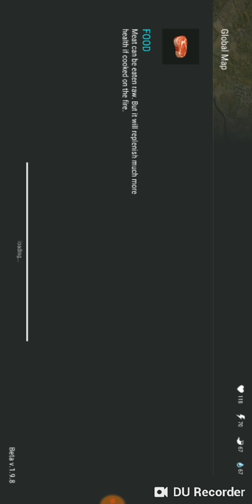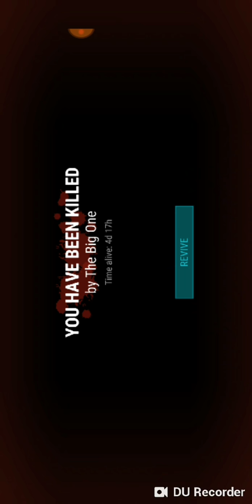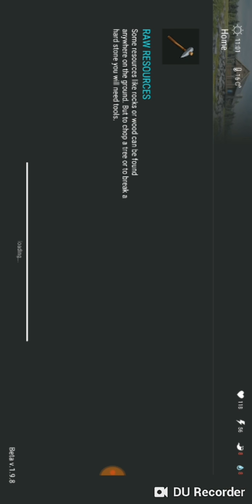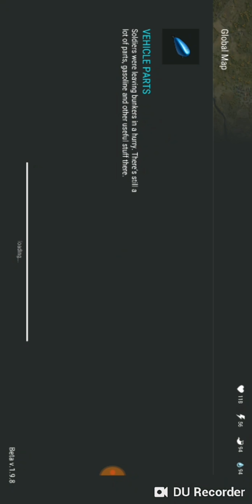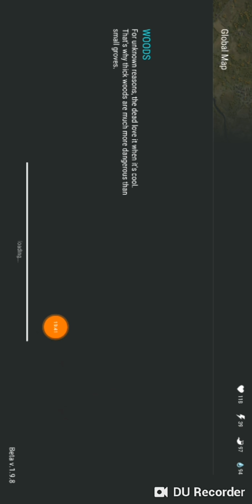WORSE RAID SO FAIR HACKERFINN LAST DAY ON EARTH 1.9.8